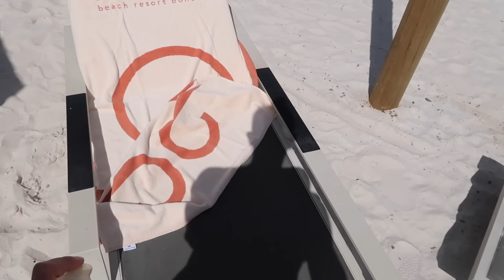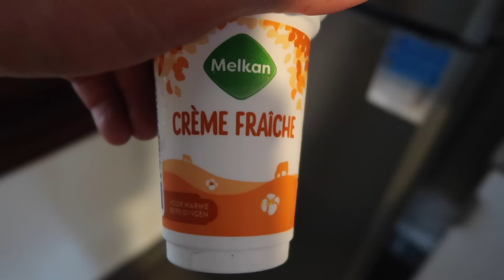IRRITERAR ANTONIJA I EN HEL DAG DEL 6!!!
fu*k off. / Anto